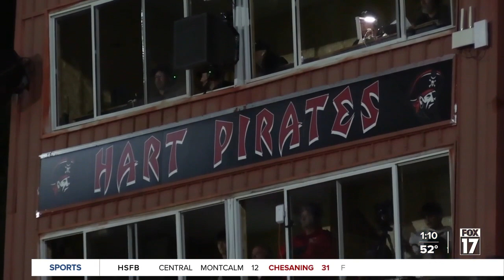Hart 44, Kent City 22